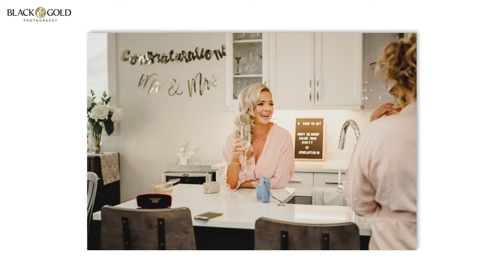Breezy Bend Winnipeg Wedding Highlight Julie & Sean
Julie and Sean opted for a first look right outside their home  with their adorable pup.  Julie looked amazing in her Enzoani lace gown and long veil. We then headed to Stephen Juba Park for some amazing bridal party photos and wandered around the downtown exchange with just the two of them.  Pink pastel ombre bridesmaid dresses and bouquets of greenery were the perfect compliment to this colour pallet.  A beautiful outdoor ceremony was held at Breezy Bend Country Club followed by family photos.  For Julie and Sean’s first dance we sprinkled in some low lighting on the dance floor.